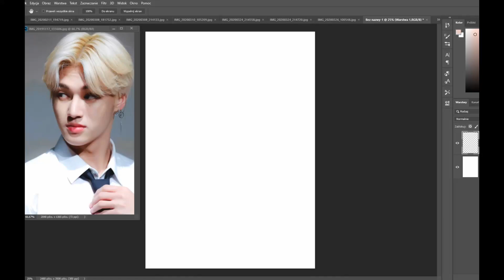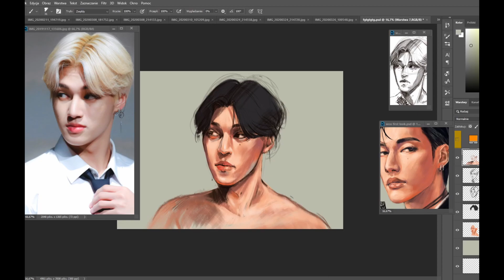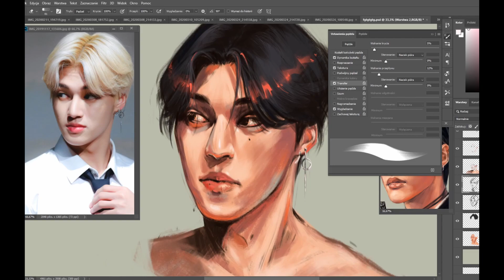ATEEZ (에이티즈) Wooyoung sketch speedpaint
I bought tons of new brushes and ended up painting this whole thing with one